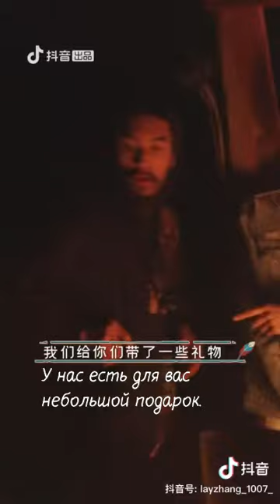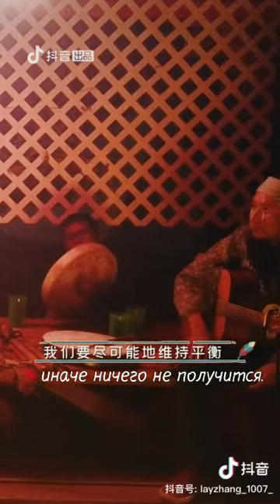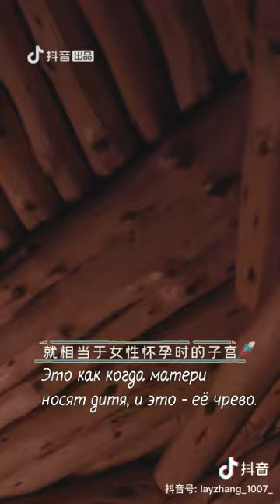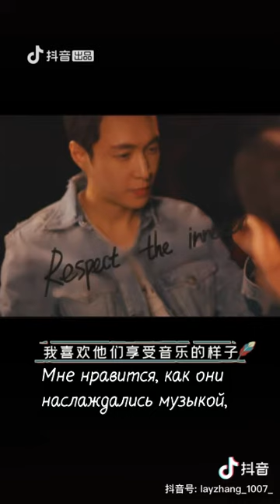「RUS SUB」191219 ZHANG YIXING — REKNOW, ep 06